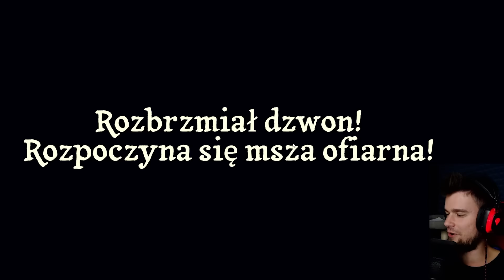3 GRZESZNICZKI, ale TYLKO JEDNA JEST ZŁA! | The Matriarch [#32]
Taka sytuacja ;P